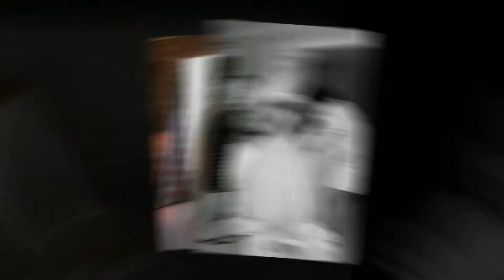Essie & Carls Wedding : Four Seasons Wedding Boston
Stephen Maclone Photography
Boston & Cape Cod
Maclonephotography.com
Award winning wedding photography